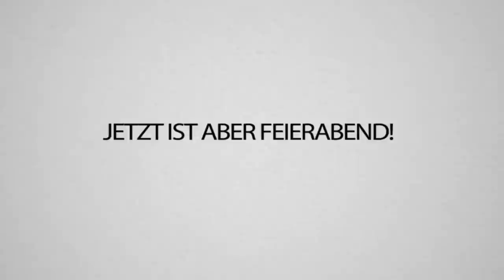PETRITS ganzes HAUS brennt ab! - CraftAttack 8 eskaliert!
Kev brennt das Haus von PETRIT ab!! Krass, diesmal war ich nicht schuld, oder? Naja, einmal ist kein mal